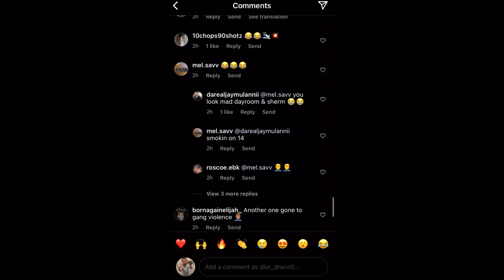Civilians in comments react to jay ekk (14 years old) passing away after smoking Jayrip and JB